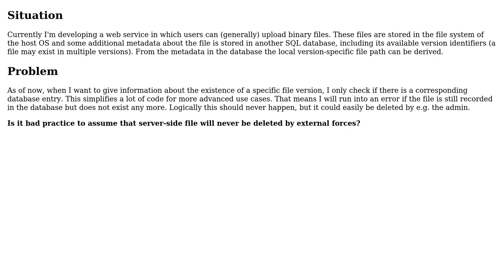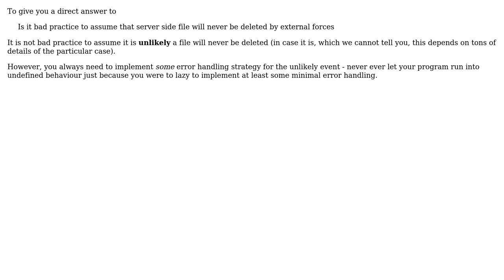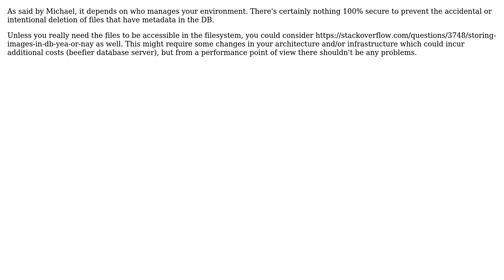Can I assume nobody deletes user generated content off my server's file system?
Software Engineering: Can I assume nobody deletes user generated content off my server's file system?

With thanks & praise to God, and with thanks to the many people who have made this project possible! | Content (except music & images) licensed under CC BY-SA | Music | Images & others | With thanks to user S.D. user Michael Borgwardt user Kayaman user Doc Brown user Bruno Zell and the Stack Exchange Network Trademarks are property of their respective owners. You are responsible for your own actions.